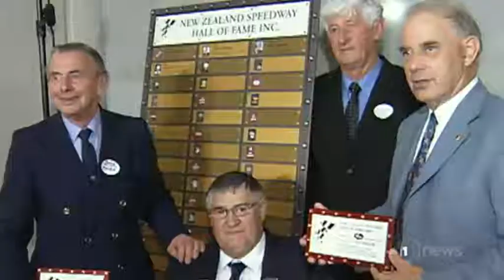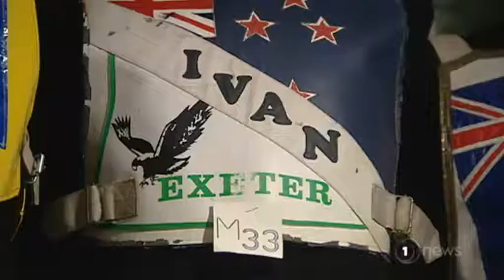Kiwi speedway legend Ivan Mauger dies, aged 78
New Zealand's Ivan Mauger, regarded by many as the world's greatest speedway rider after winning six individual world championships, died at the age of 78.